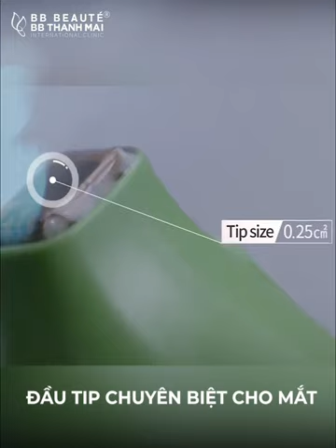LÃO HÓA DA MẮT - "kẻ thù tố cáo" tuổi tác chân thật nhất.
🙅Makeup thường xuyên, xem điện thoại nhiều, stress... và rất nhiều tác động bên ngoài khiến vùng mắt là nơi có tốc độ lão hóa nhanh nhất trên gương mặt.
Đặc biệt vùng da quanh mắt mỏng hơn so với các vùng còn lại của khuôn mặt. Chính vì vậy việc 𝙩𝙧ẻ 𝙝ó𝙖 𝙫ù𝙣𝙜 𝙢ắ𝙩 cần sử dụng một đầu tip chuyên biệt và phác đồ riêng biệt.
📌𝐓𝐇𝐄𝐑𝐌𝐀𝐆𝐄 𝐅𝐋𝐗 với đầ𝐮 𝐭𝐢𝐩 𝟎.𝟐𝟓 chuyên biệt dành cho vùng mắt - CỨU TINH CHO ĐÔI MẮT LÃO HÓA.
✅Loại bỏ 98% 𝙣ế𝙥 𝙣𝙝ă𝙣, bọng mắt, quầng thâm, sụp mí chỉ sau 30 phút trị liệu.
✅Nâng cơ, xóa nhăn, kéo căng vùng da chùng nhão quanh mắt.
Tại sao NS Hoài Phương tin tưởng lựa chọn BB Thanh Mai
✨ Sử dụng đầu típ chính hãng, được check QR code đầu típ trước khi điều trị
🏢 HCM: 2 Bùi Thị Xuân, P. Bến Thành, Q.1